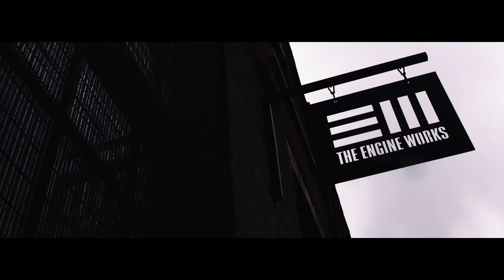A wedding in The Engine Works, Glasgow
Kirsten and Michael's wedding filmed in the Glasgow wedding venue, The Engine Works.